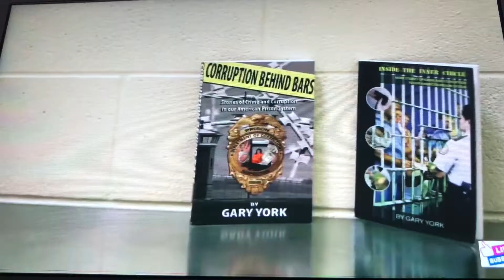Corruption Behind Bars on Sale Now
Corruptionbehindbars.com Kindle 99 Cents or Paperback